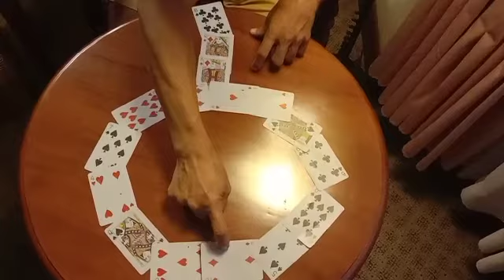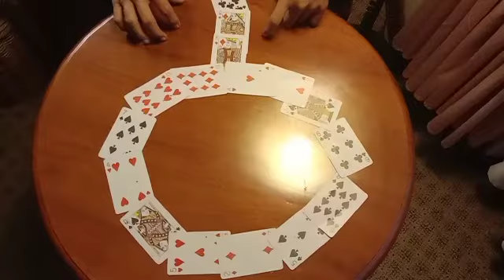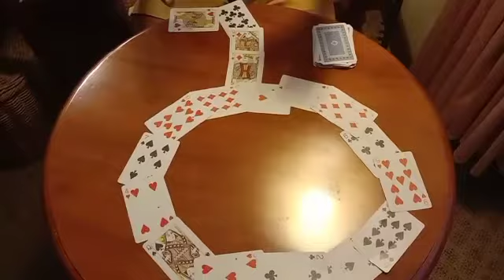Seno dan trick sulap sederhana (5)